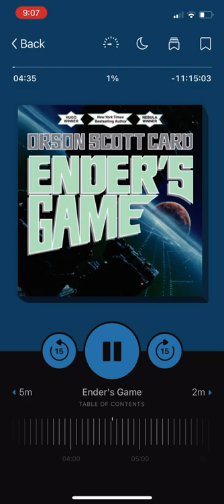Enders Game Audiobook Preview